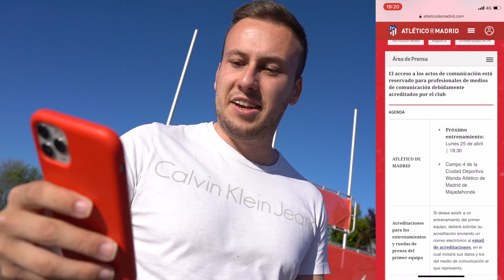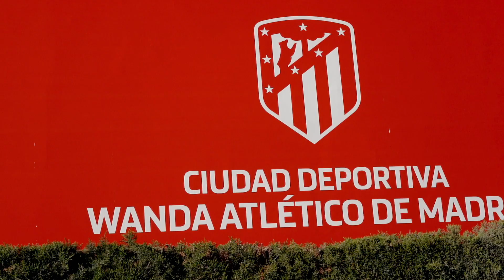COCHES DE LOS JUGADORES DEL ATLETICO DE MADRID 🚗🔝😍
¿DE QUE MAS EQUIPOS DE FUTBOL OS MOLARIA QUE HICIESE UN VIDEO ASI?